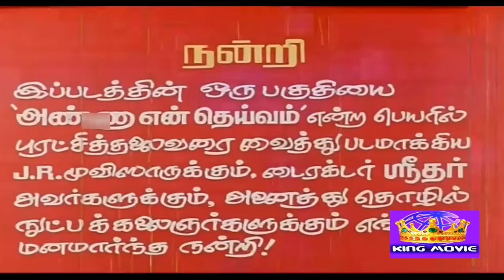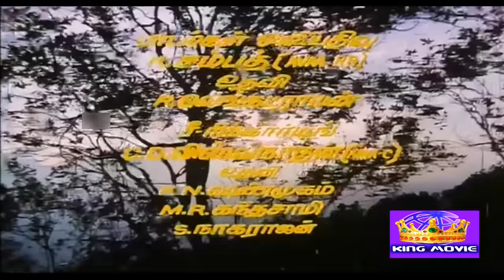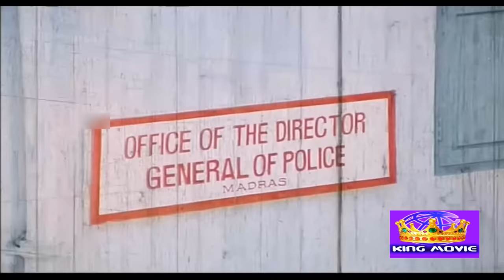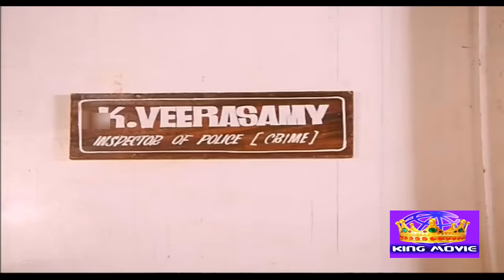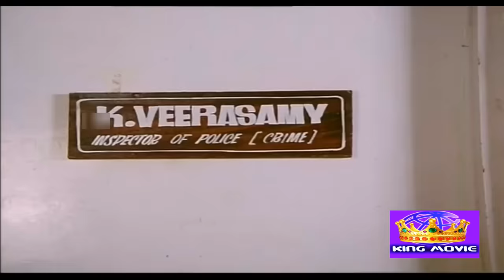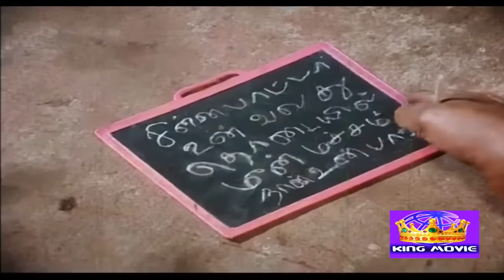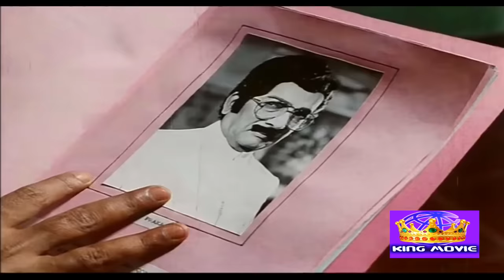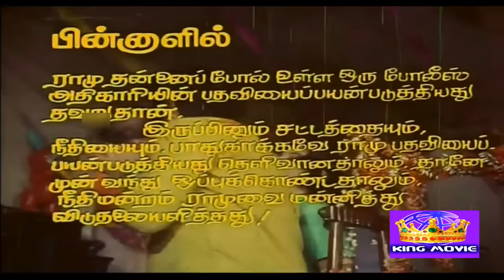அவசர போலீஸ் 100 திரைப்படம் || Avasara Police 100 Super Hit Tamil Action Comedy Movie # Bhagyaraj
Avasara Police 100 is a 1990 Indian Tamil action film starring and directed by K. Bhagyaraj with M. G. Ramachandran in the lead role